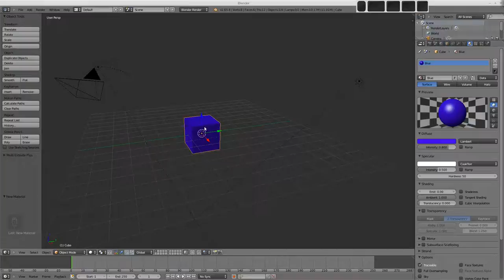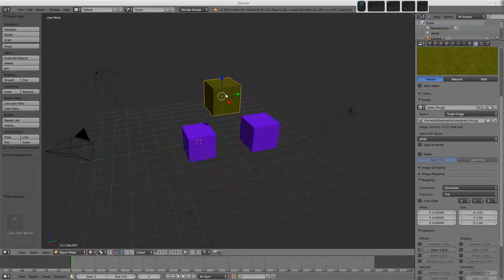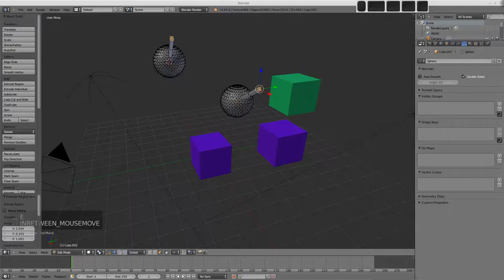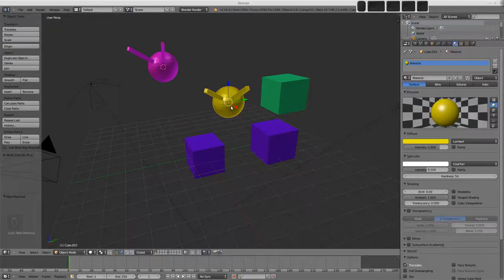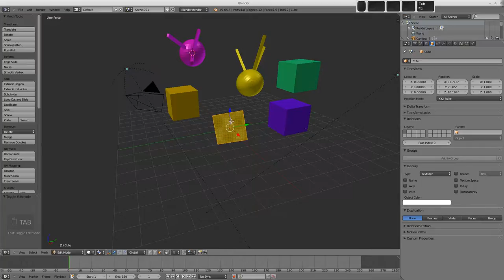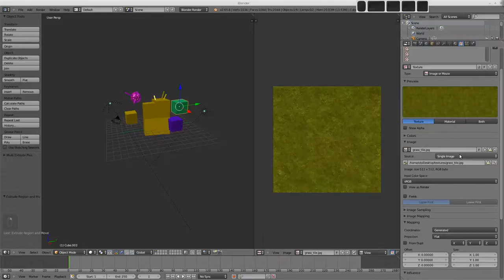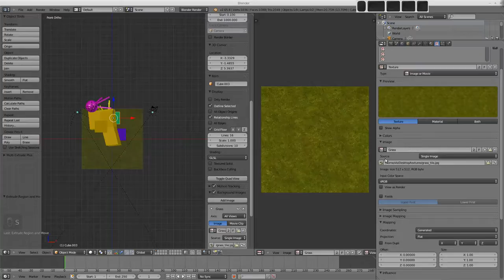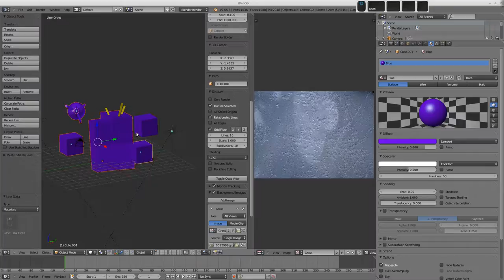Blender 2.6 - Datablocks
Virtually everything in Blender can be referred to as a "Datablock" At times this behaviour can be confusing! Hopefully this video will demystify the Datablock concept somewhat. How to link datablocks between objects and how to unlink them and generally get a feel for what it's all about.